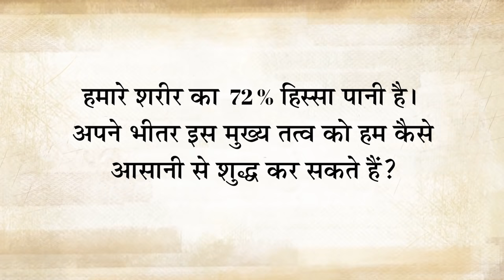पानी को घर पर शुद्ध करने के 4 तरीके। Paani ko ghar par shudh karne ke 4 tareeke in Hindi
जानते हैं पानी से जुड़े कुछ सरल तरीके जिन्हें अपनाकर हम लम्बे समय से चले आ रहे अनेक रोगों से मुक्ति पा सकते हैं। ये तरीके बहुत ही सरल हैं, और इन्हें सभी अपना सकते हैं।